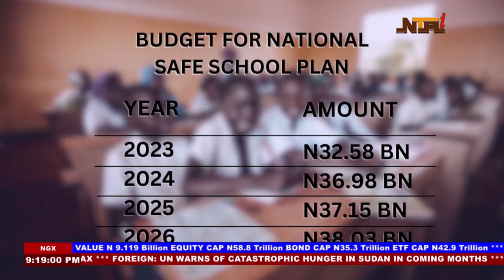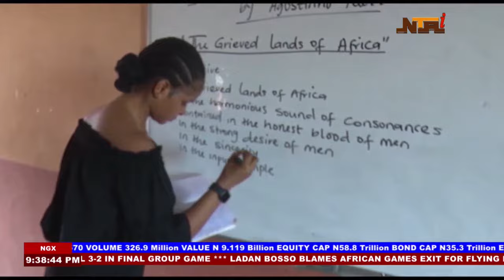Weekend File: Assessing Implementation and Impact of Safe School Initiative | 16th March 2024 | NTA